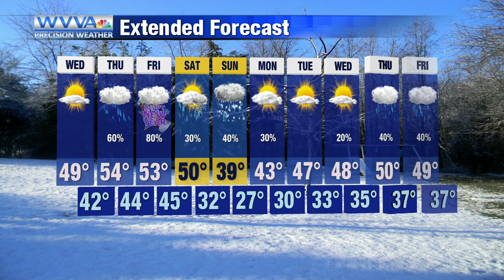Growing unsettled into late week